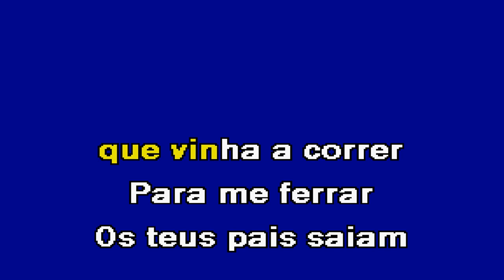UMA CANZANA JUNTO A PRAIA Jaimão Karaoke